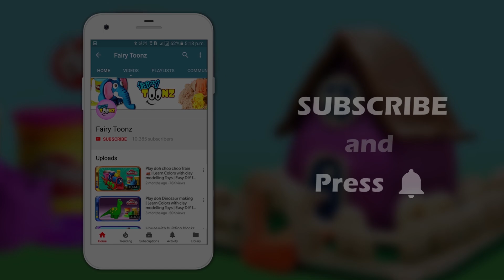Spider Paper Craft | DIY crafts | How to make minute crafts for kids | easy origami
Fairy Toonz Channel is an online kids entertainment and educational platform, specialized in Kids Stories & Popular Nursery Rhymes, Arts, minute paper Crafts & Toys for Kids. Learning with fun factor makes education easy for your children.

Fairy Toonz is dedicated in nurturing young minds into being Intellectuals.